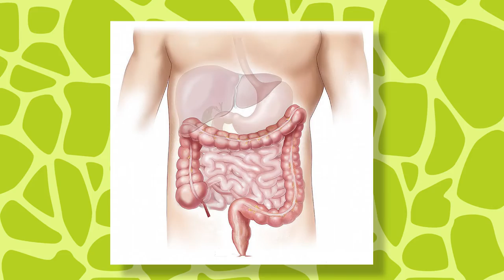MUCUS || Words for Kids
Today's BIG word of the day is: mucus!  Leonard and Kromp talk about it today with a cute little snail.  Mucus is slippery and slimy. It may seem gross, but it's very important for many animals!

"Word of the Day" is one of the segments from our Brand New Puppet Science Show!

In this segment, Leonard tells us all about the word "mucus."  Then Kromp and Leonard meet a slimy but cute little snail! The snail explains how mucus is very important for snails for lubrication and protection.

Kids can learn new big English vocabulary words with their puppet friends! This is a great way to build kids' vocabularies.

Written by Cassi Jerkins
Performed by Cassi Jerkins and Michael Rosenbaum